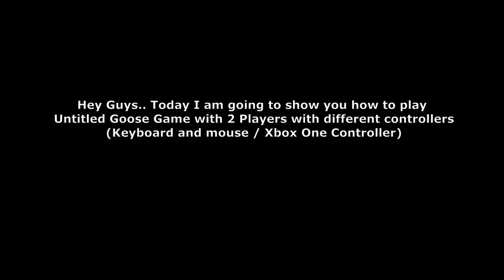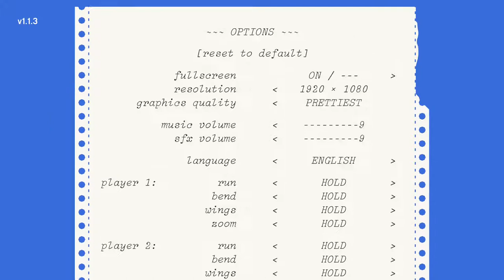Playing Untitled Goose Game with 2 Players!!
How to play untitled goose game with two players!

Hello Everyone Lucky Izzac here and today I'll show you how to play untitled goose game with two players on one pc